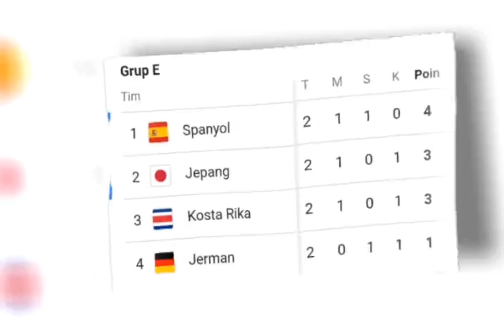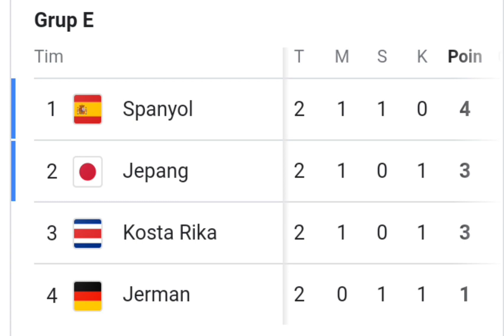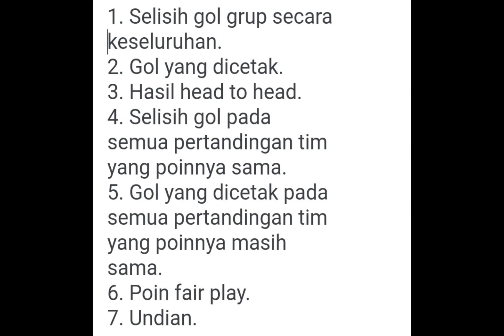Sengit!!! 4 tim masih berpeluang lolos ( Grup E Piala Dunia 2022).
Sengit!!! 4 tim masih berpeluang lolos ( Grup E Piala Dunia 2022). perhitungan peluang lolos fase grup piala dunia Qatar dari grub E setiap tim masih sama sama memiliki peluang untuk lolos. klasemen sementara masih dipimpin oleh Spanyol diikuti oleh Jepang diperingkat kedua dan Kostarika di peringkat ketiga serta Jerman berada di peringkat terakhir.